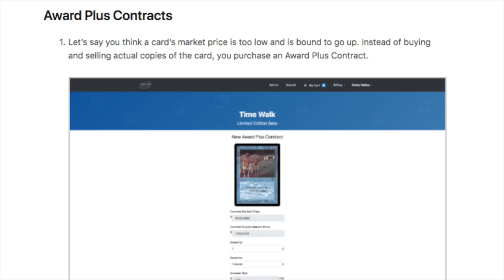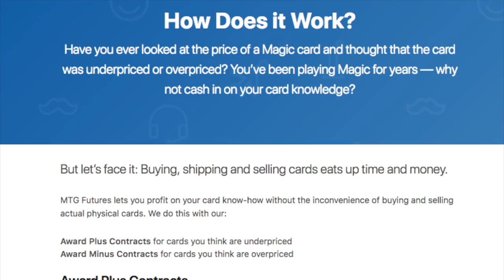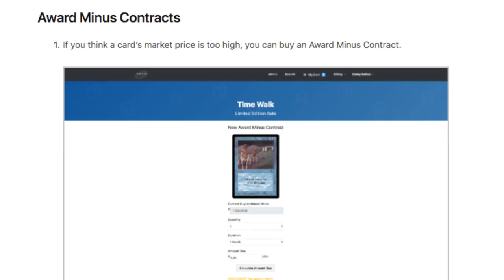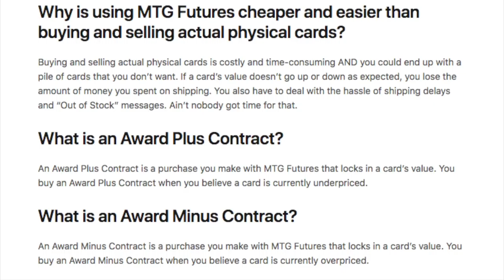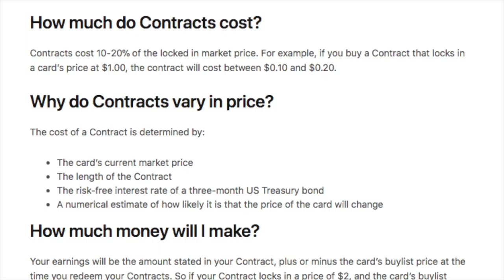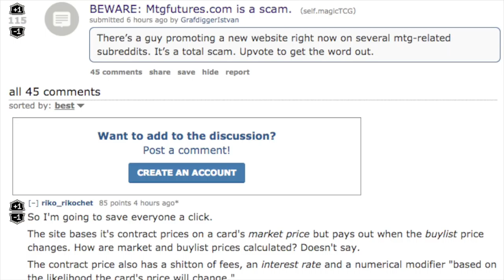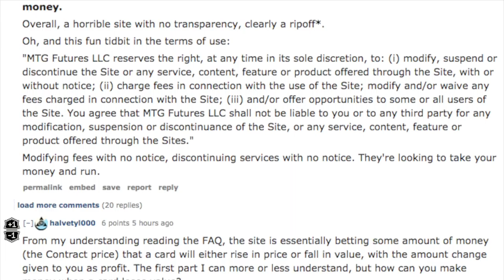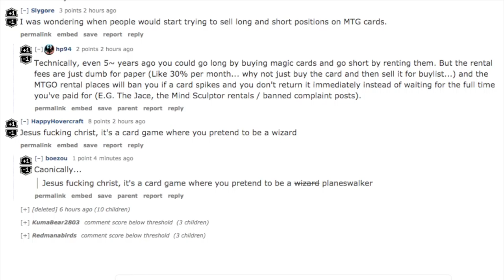MTG Futures : Worst MTG Idea EVER?